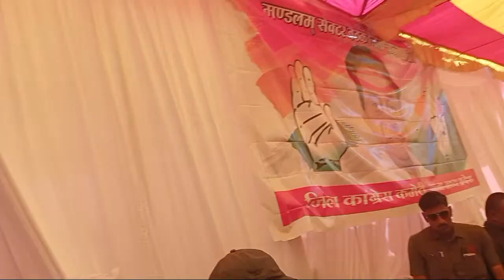कमलनाथ अजयगढ़ की हाइलाइट 3:04 से 8:04 तक